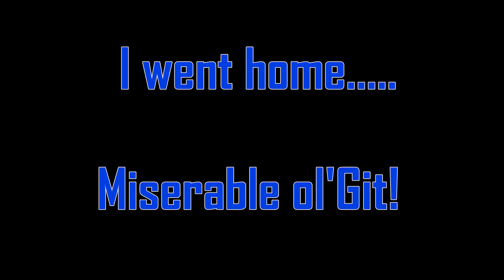Banbridge 'Buskfest' 2023.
The annual Banbridge Buskfest took place this year on June 24th. I did a quick tour of the acts and enjoyed the variety of talent and the summer sunshine.